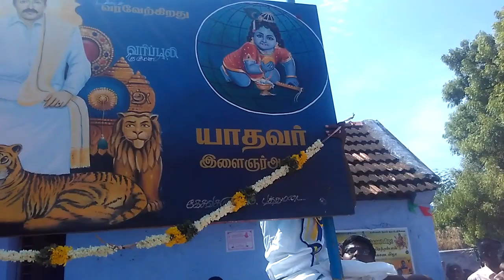Gurusamy yadav guys pattamadai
Ayerathamman kovil pattamadai